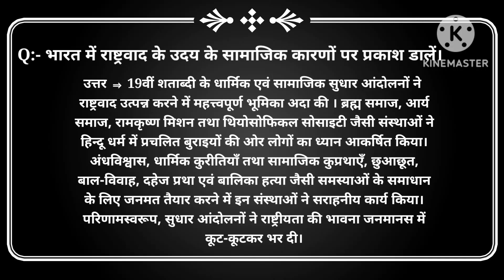भारत में राष्ट्रवाद के उद्देश्य के सामाजिक कारणों पर प्रकाश डालें